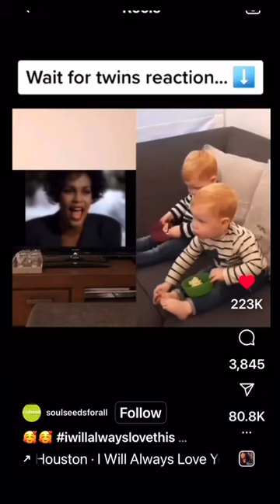Laugh Out Loud Challenge This Video Will Make You Jump!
Get ready for an exciting challenge! Can you watch this video just once without jumping? Share your experience in the comments below and let me know how many times you had to watch it. This video had me cracking up! Don't miss out on the laughter!

Special Thanks to My Community Members!!
INNER CIRCLE:
JW McKiney
Terry V.
B. Terhune Beebe
Claire Pringle
Kate
Kimberly
Jennifer Miller
Kelli Derfiny
Tammy Grisham
Vivian White
Pamela Pirkle
Jeanette Lemmon
Charlene Lee
Tracie Spalding
Loy Shaw
Timi
TRIBE:
Susan Hoffman
Katie Young
JW McKinney
Susan Polischak
Dina Comune
Pam Henson
Yvonne Gilmore
Kelly Dunnavant
Vasiliki K. Koleas-Whitten
BettySue Smith
Judy Braun
GUARDIANS:
Gayle Cochran
Elaine Alden
kathryn kaczmarski
Chasity Stewart
Joanne Crocker
Michelle Moser
Judi Hetherington
Ruth Reedy
Terri Bryant-Miller
Neva Mayer
Kathy Pulfer
Debra
Carmen Youngblood
Stephanie Boyd
Joy Holmgren
Shelly Mann
Mo English
Kay Kay Scheibel
Bonita Greydanus
Mary Moore
Tabb Jones
Kelly Brassington
Nancy E. Orem-Duggan
Mary M. Mularo
Sue Beltran
Donna Milsted
Maria Grazia
Shirley Rzeznik
Heidi Fleegal
Maria Dean
Bettina
Paula W.
Linda Stocker
Donna Armstrong